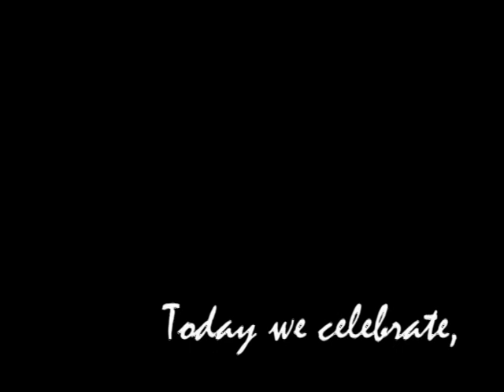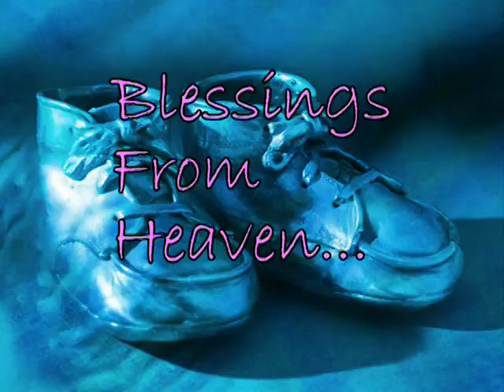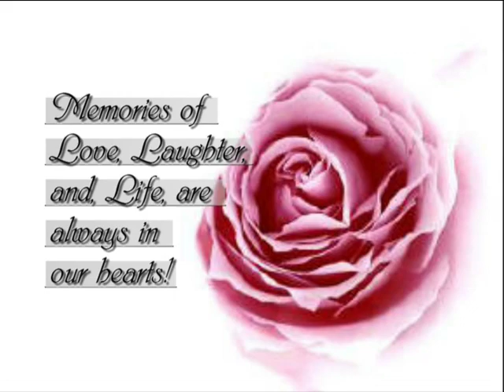50th Wedding Anniversary